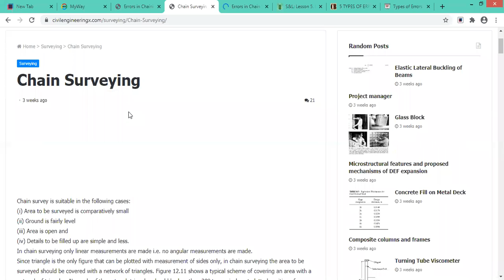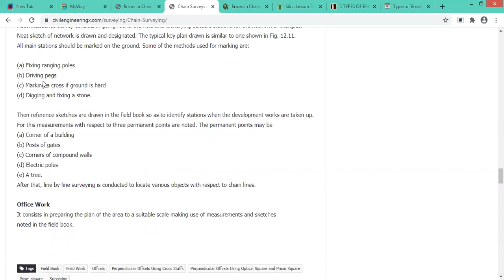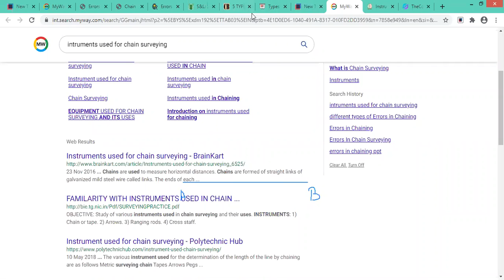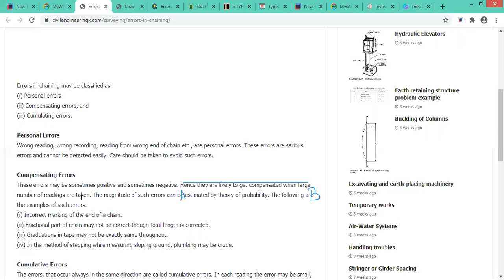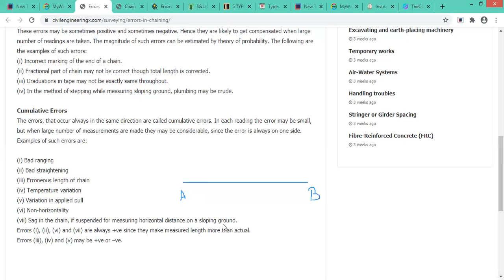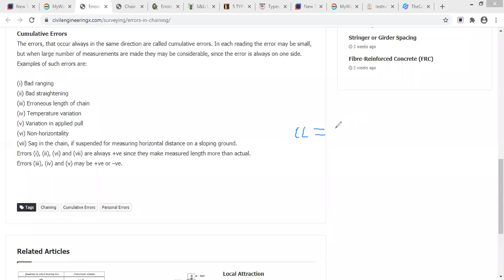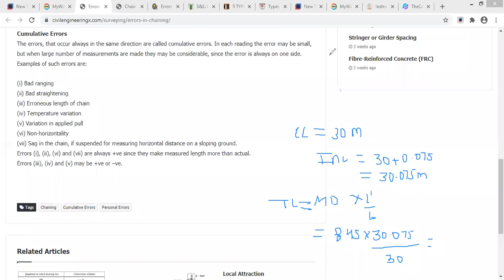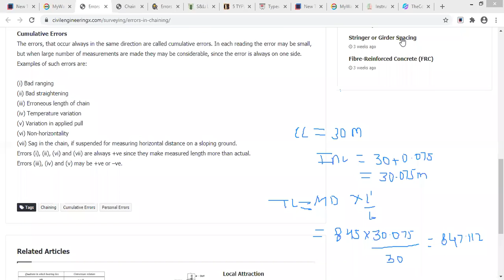LECTURE-7 SURVEYING-I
TOPIC:- ERRORS IN CHAINING
CHAPTER:- CHAIN SURVEYING
DIPLOME CE 3RD